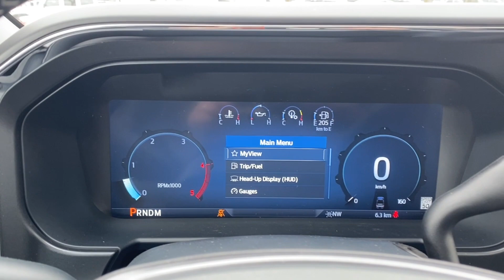2024 Ford F-350 Lariat | Star White Metallic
Stock: 43H9541